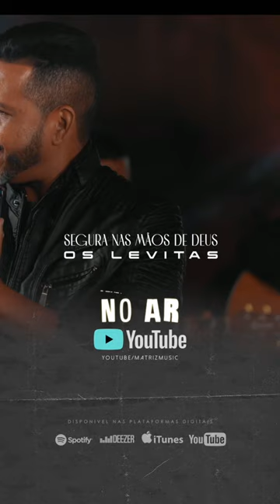Que unção da dupla Os Levitas 🙏🏻🫵🏻 Segura nas Mãos de Deus 🙌🏻